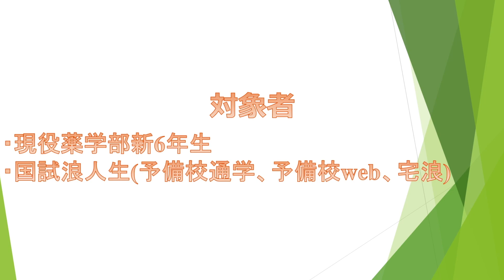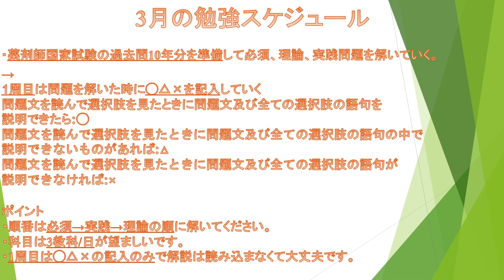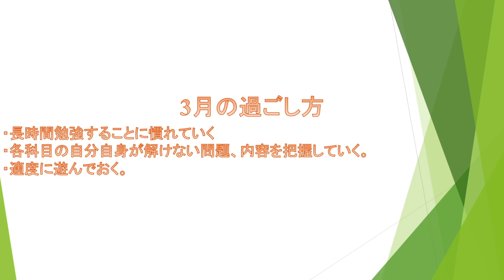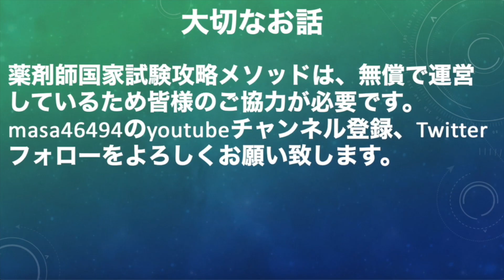109回薬剤師国家試験3月の勉強スケジュール・過ごし方について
アーティスト名 masa
1st album HEART
2nd album Pur
1st single おまじない